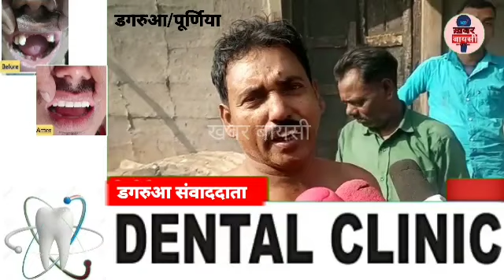आग लगने से आठ परिवार के घर जलकर राख, लाखों कि सम्पति का हुआ नुकसान,